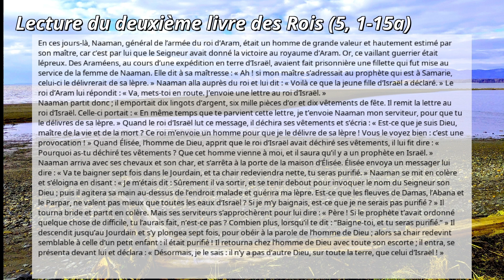2024-03-04: Lecture du deuxième livre des Rois (5, 1-15a)